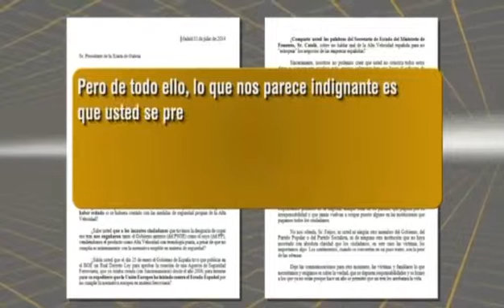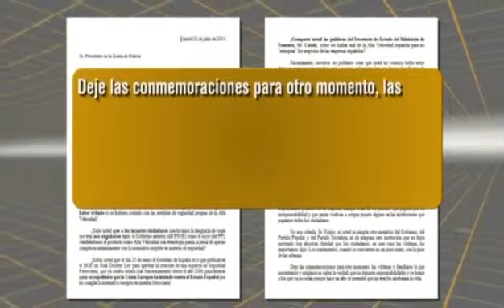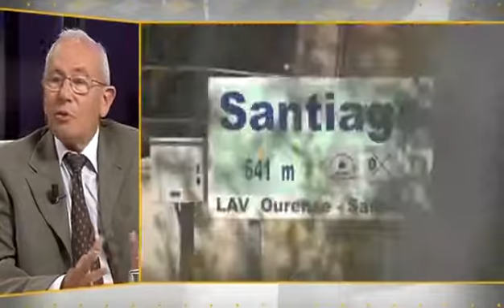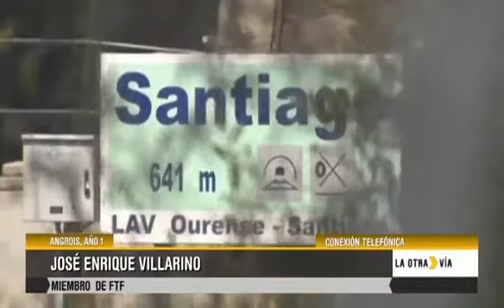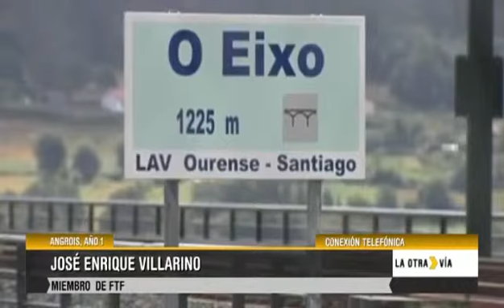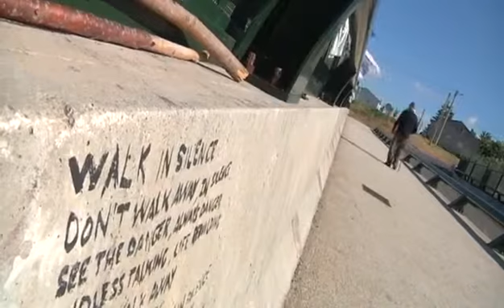«La otra Vía» Angrois, 1 año (cap. 36- parte 2- 11/07/14)